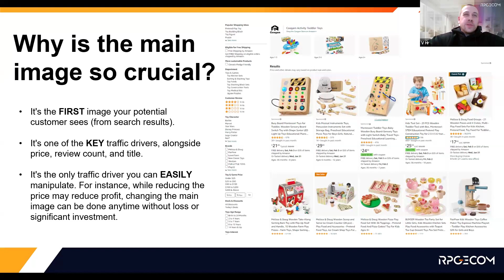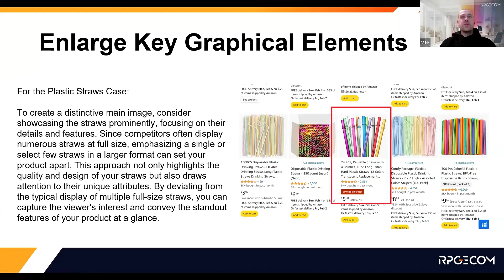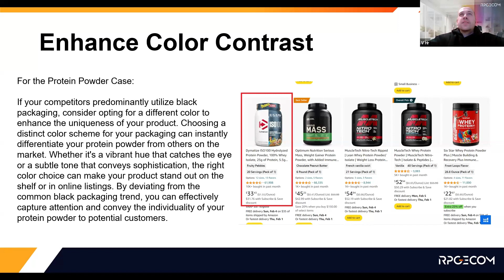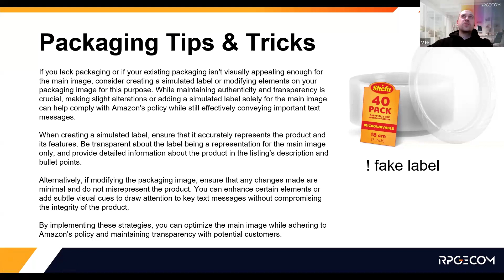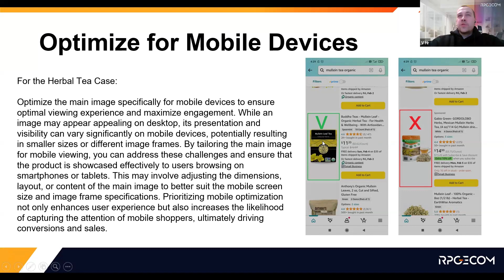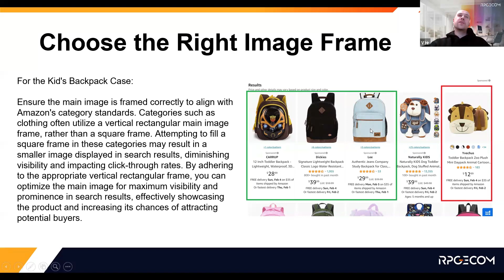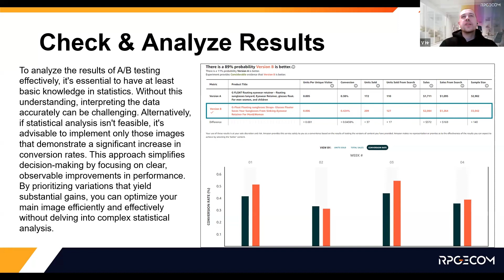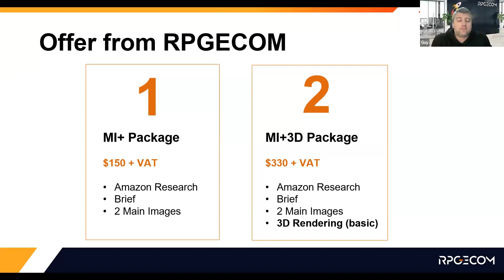Главная картинка: Ключ к траффику на Амазон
🚀 Эксклюзивный LIVE в группе "Амазон. Вопросы, ответы, консультации"!🚀

О чем поговорим:
1.⁠ ⁠Лучшие практики.
2.⁠ ⁠Можно ли использовать граффические элементы и текст в обход политик Амазона?
3.⁠ ⁠Как использовать упаковку для улучшения заглавной картинки?
4.⁠ ⁠Как тестировать эффективность?